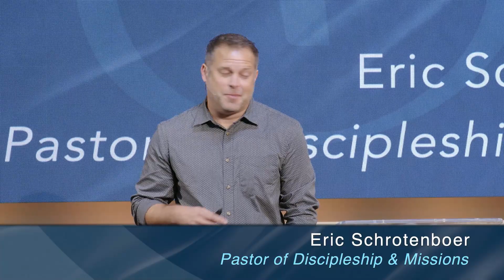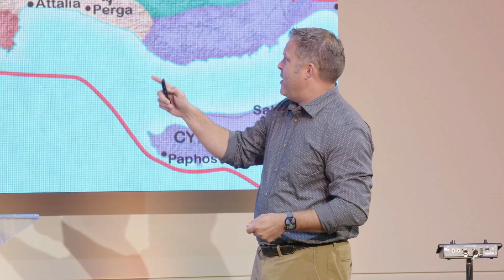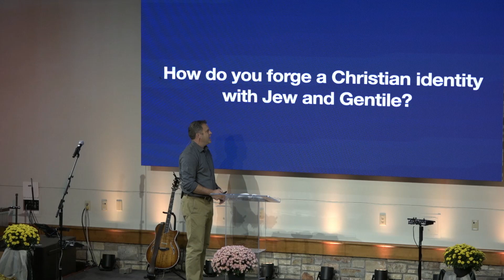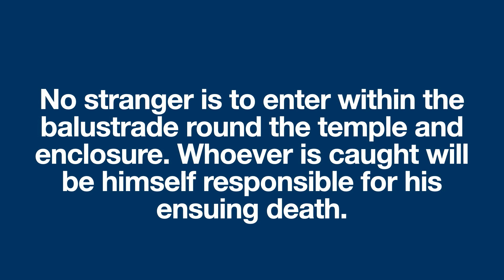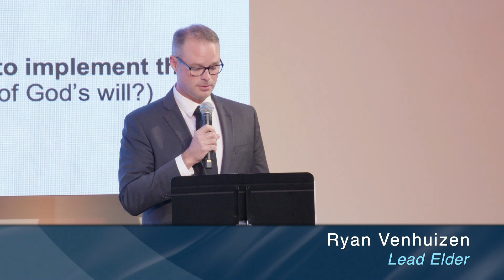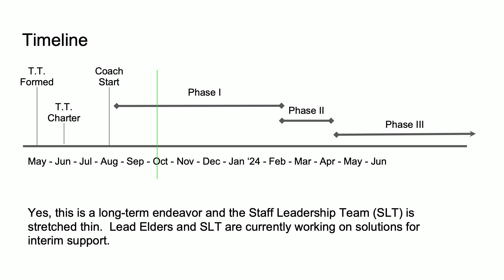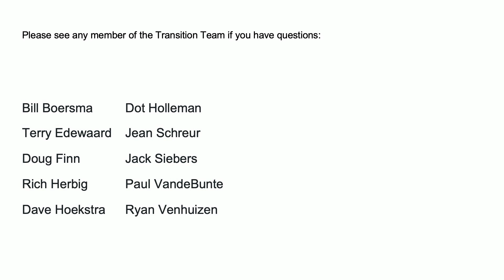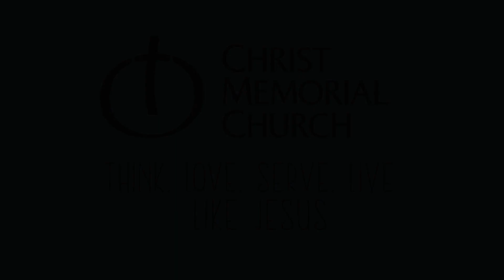In Christ | Oct 8, 2023 - 9:30 AM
In Christ
Oct 8, 2023 - 9:30 AM Worship Service
Christ Memorial Church, Holland MI
Ephesians 2
Eric Schrotenboer